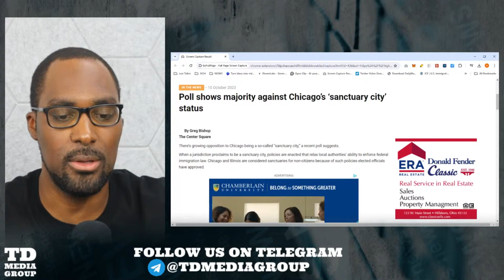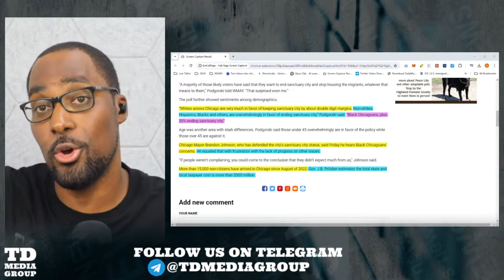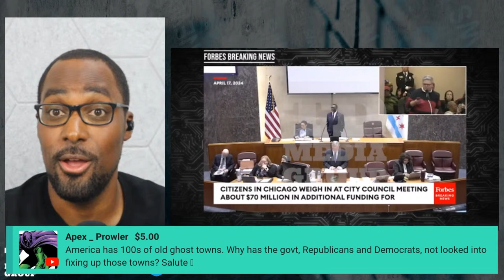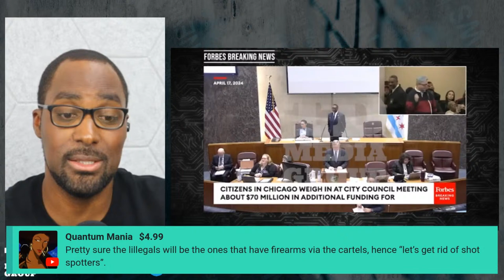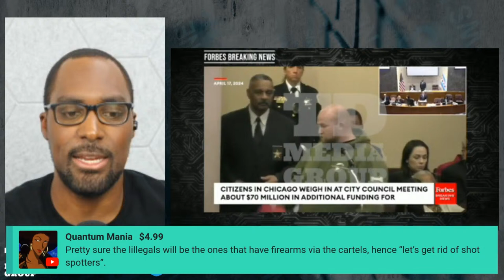White Liberal Taunts Black Chicagoans About Migrant Spending At City Council Meeting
Article:

🤳🏿📱Follow on Twitter, Instagram & Facebook (TD Media Group)